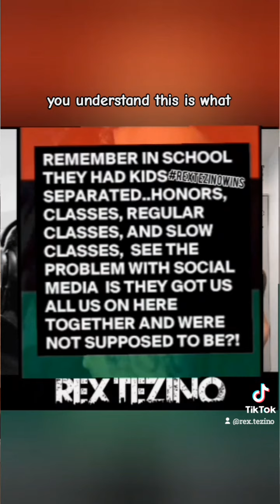can women love unconditionally?!?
When it comes to love men are often thought of as lessor equipped with the capacity than women for some reason

unconditionallove seems to be more of a staple in the male side of the complementarysexes tho

In the lane of motherhood the limitations don't exist from most mother to child however comma in the arena for wife this ability fails and that's diabolical business

Honestly it's dirty work to be invested one day & removed to a place of apathy the next. Which is primarily based on not actually loving the male in the first place

The ideal of this normalized detachment is based in divorce being aiight however comma the wildest part is estrogendrivencreatures making marriage the ultimate determination of a relationship being official AND pushing the divorceprocess as a cure

But yeah, when females get back to forbetterorworse tilldeathdouspart in america marriedlife means nothing & to bully males into it